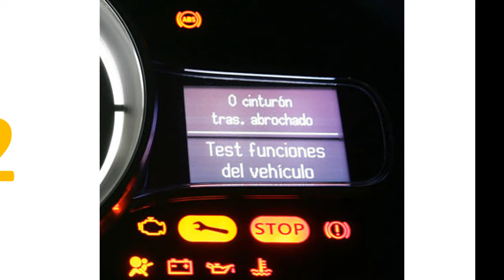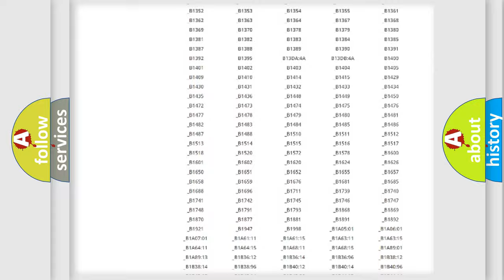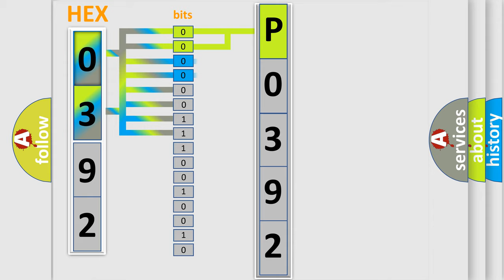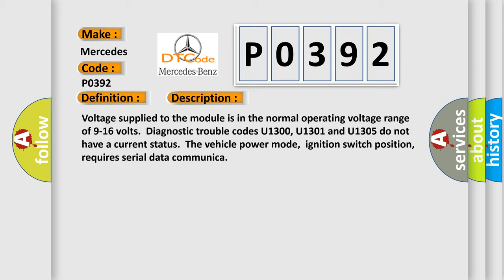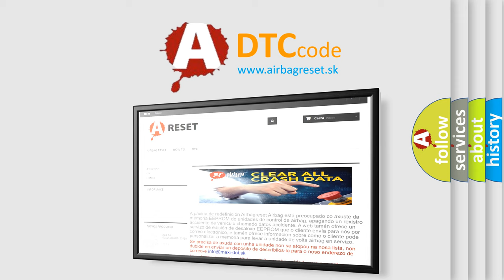DTC Mercedes-Benz P0392 Short Explanation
Contents:
0:21 Basic DTC analysis according to OBD2 protocol standard.
1:48 Insight into programming
2:58 A diagnostically understandable description of the Diagnostic Trouble Code
3:05 Basic error definition

Make:
Mercedes Benz
Code:
P0392
Definition:
Loss of IRC Communications
Description: